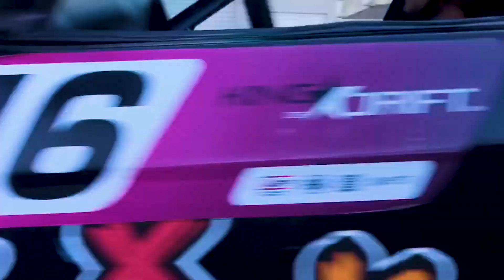ახალი ნაწილები SONIC-ზე & სიახლეები გრინჩის ძრავზე / Mad Max Car Meet!